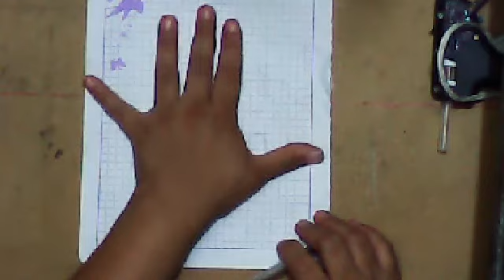Titere para la mano de minions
Aquí les dejare este lindo y practico proyecto realizando un títere de minions con su paso a paso ,fácil utilizando  retasos de tela y lana Los moldes y medidas los dejare aquí en  el link de mi pagina
mi correo electronico para si tienen alguna duda con gusto los atendere